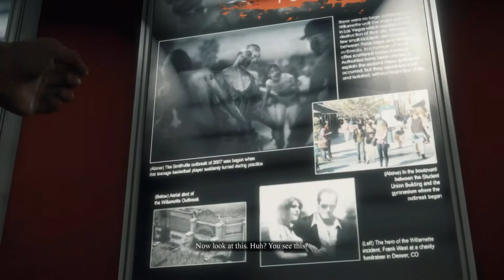Let's Play Dead Rising 3 - Museum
-Akmal